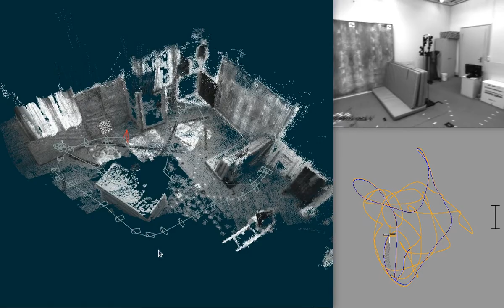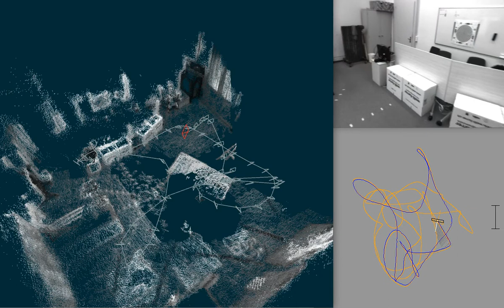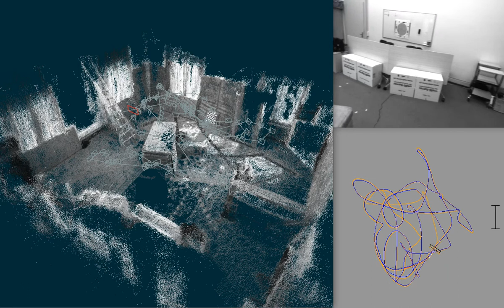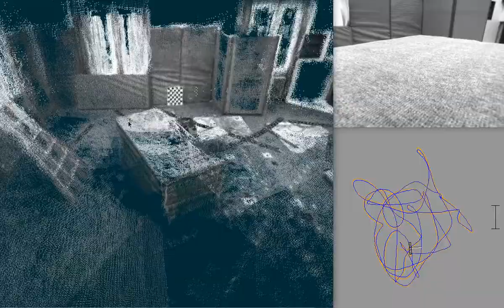Real-time 3D reconstruction - EuRoC V1 02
Real-time 3D point cloud reconstruction from stereo camera data using Spectacular AI VIO.